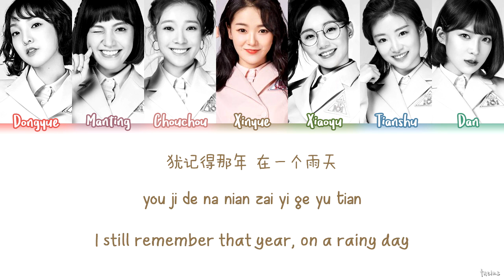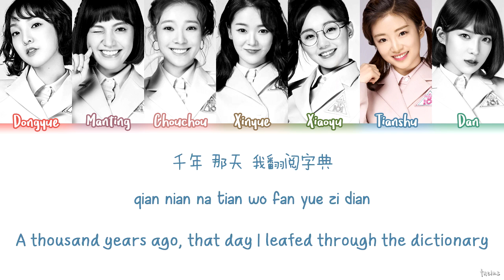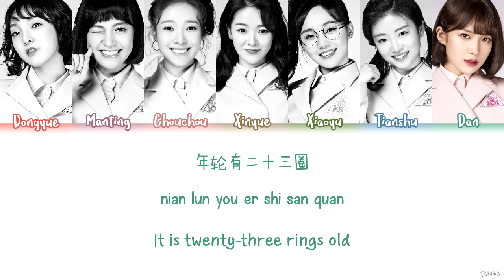PRODUCE 101 CHINA (创造101) - GRANDPA'S TEA (爷爷泡的茶) Cover Lyrics (Color Coded CHN/PINYIN/ENG)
hey guys! it's taeins. so... my youtube got deleted! thanks to jellyfish and there's a 99.9% chance i'm never getting that back so! welcome to taeins #2! i'll continue to post and upload despite everything happening with my original channel. road back to 80k here we go!